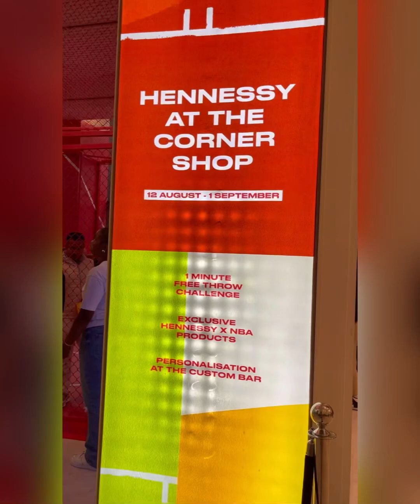I love this Game!shooting challenge!satisfying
Ball is life.papawis muna tayu.